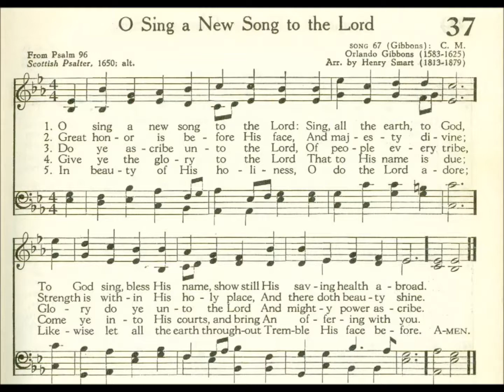O Sing a New Song to the Lord (Song 67)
Text: Scottish Psalter 1650
Tune: Song 67 by Orlando Gibbons (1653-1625)
Source: Presbyterian 1955 Hymnbook #37

1 O sing a new song to the Lord:
sing all the earth to God.
To God sing, bless his name, shew still
his saving health abroad.

2 Among the heathen nations
his glory do declare;
And unto all the people shew
his works that wondrous are.

3 For great’s the Lord, and greatly he
is to be magnify’d;
Yea, worthy to be fear’d is he
above all gods beside.

4 For all the gods are idols dumb,
which blinded nations fear;
But our God is the Lord, by whom
the heav’ns created were.

5 Great honour is before his face,
and majesty divine;
Strength is within his holy place,
and there doth beauty shine.

6 Do ye ascribe unto the Lord,
of people ev’ry tribe,
Glory do ye unto the Lord,
and mighty pow’r ascribe.

7 Give ye the glory to the Lord
that to his name is due;
Come ye into his courts, and bring
an offering with you.

8 In beauty of his holiness,
O do the Lord adore;
Likewise let all the earth throughout
tremble his face before.

9 Among the heathen say, God reigns;
the world shall stedfastly
Be fix’d from moving; he shall judge
the people righteously.

10 Let heav’ns be glad before the Lord,
and let the earth rejoice;
Let seas, and all that is therein,
cry out, and make a noise.

11 Let fields rejoice, and ev’ry thing
that springeth of the earth:
Then woods and ev’ry tree shall sing
with gladness and with mirth

12 Before the Lord; because he comes,
to judge the earth comes he:
He’ll judge the world with righteousness,
the people faithfully.